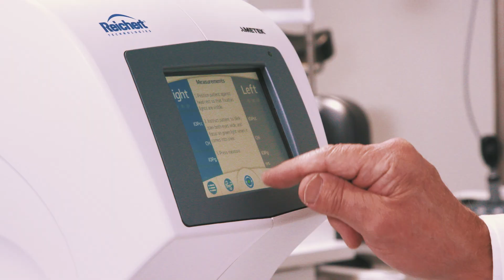AMETEK Reichert® – Passionate About Eye Care & American Innovation – In 1 Minute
Everyday at Reichert®, we bring American innovation and world leading manufacturing expertise to our diagnostic devices for eye care professionals, sharing in your passion to provide patients with the best care possible.

From modest beginnings over 150 years ago making simple spectacles, to manufacturing precision optics, we've evolved our focus to innovating new and groundbreaking technologies, enhancing both the clinician and patient experience.

Inventor of the original industry standard Phoroptor® and non-contact tonometer, we've re-engineered our classics, through continuous innovation, into a complete line of digital refraction and glaucmoma diagnostic devices, including Phoroptor® VRx and the break-through Ocular Response Analyzer® G3 with Corneal Hysteresis and IOPcc.

At Reichert Technologies®, a business unit of AMETEK, Inc., we continue to raise the standard of care for patients around the world through our innovation, integrity, teamwork and our passion for eye care.